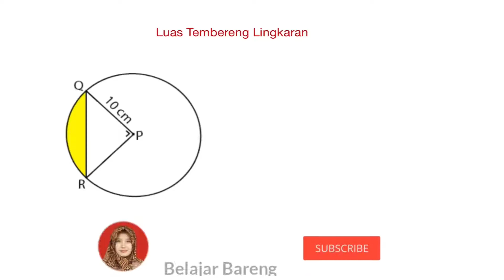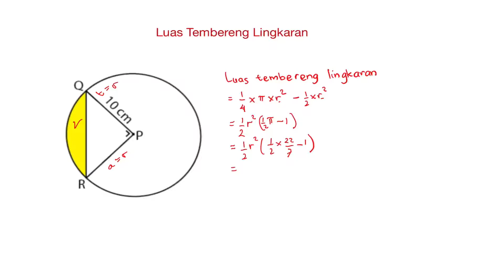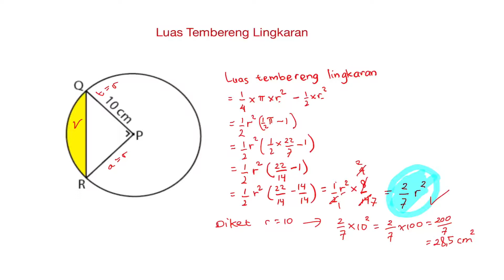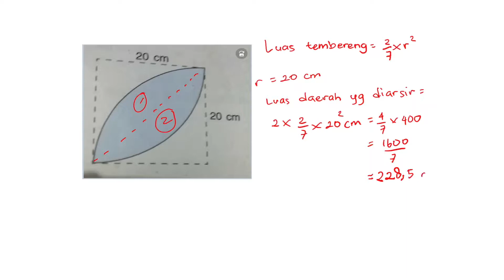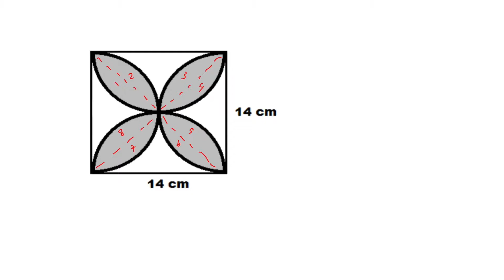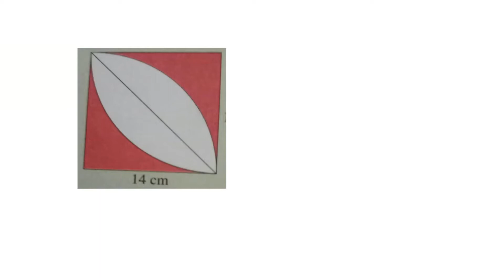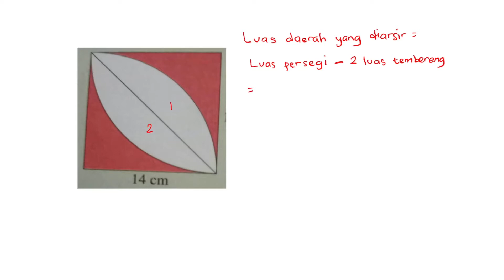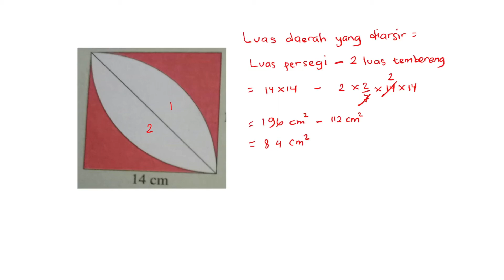TRIK CEPAT HITUNG LUAS TEMBERENG LINGKARAN || SUKSES CPNS UNBK GAMPANG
Pada kesempatan kali ini kita akan membahas tentang TIU CPNS 2019 sub Pembahasan full Trik Dan tips hitung cepat luas Tembereng